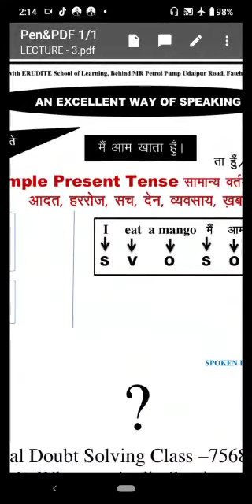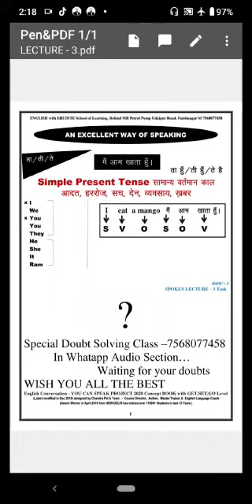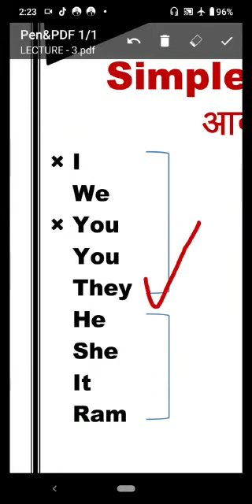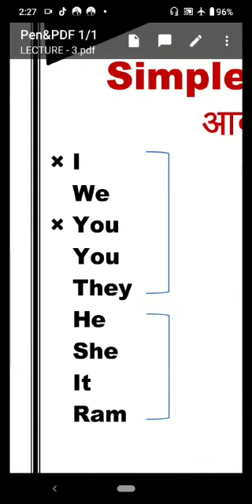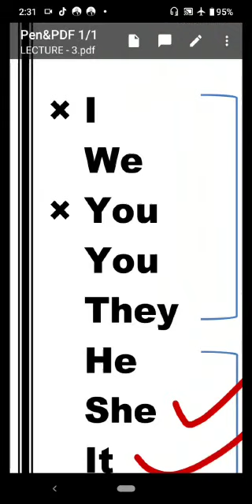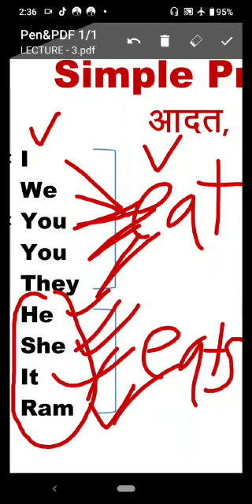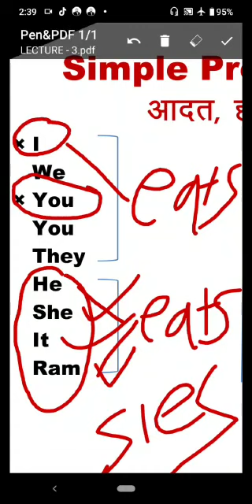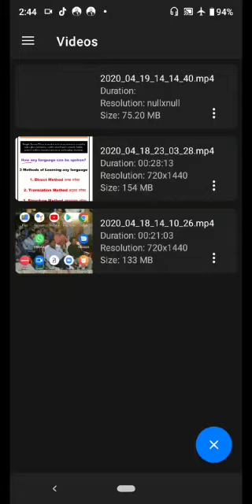English ConversationSpeaking, Lecture 3